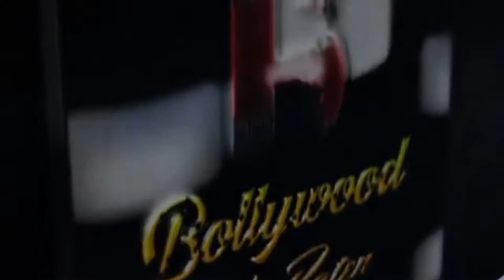Farah khan and rahul vaidya byt khatra khatra set